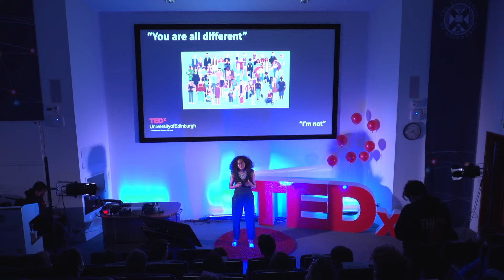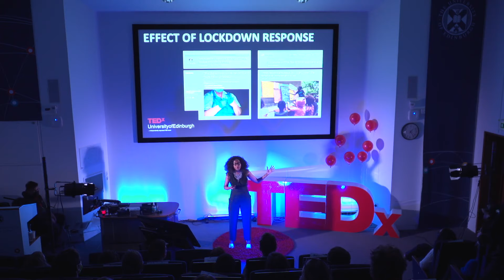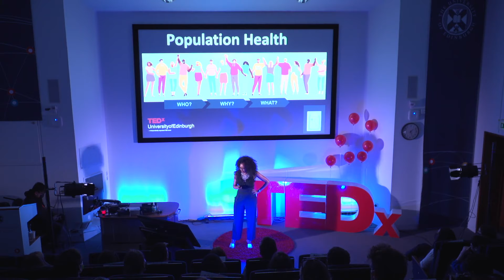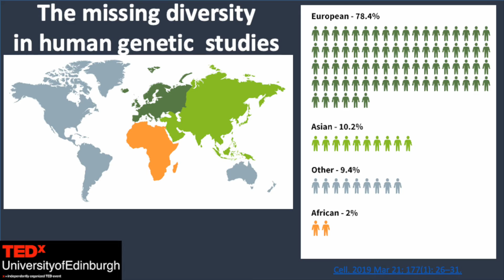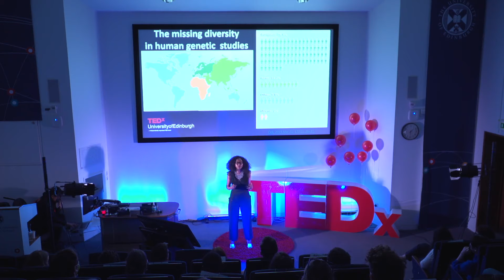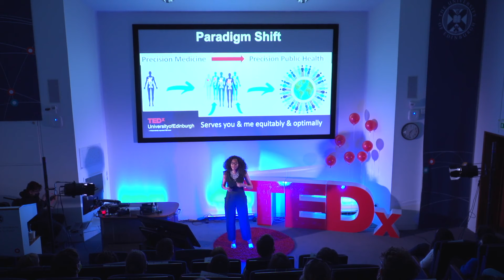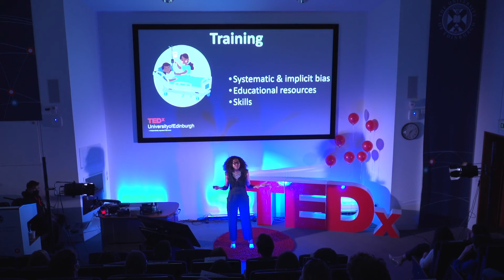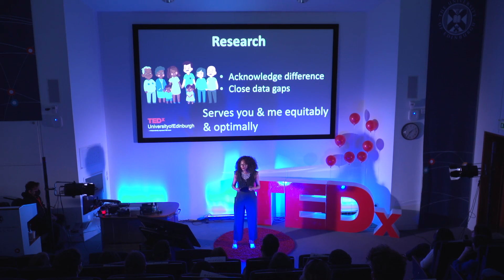YOU ARE ALL DIFFERENT | Francisca Mutapi | TEDxUniversityofEdinburgh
COVID19 has reiterated the fact that there is no such thing as a representative human. Yet modern medicine insists on treating us as if we are all identical. In this talk Francisca discussed why this is dangerous for public health interventions and she proposed steps that are required to address this failing.  Francisca Mutapi was the first Black woman to be appointed professor at the University of Edinburgh in its 400-year history and the first Black African female professor appointed in Scotland. Her research has had an extraordinary impact on the policy and control of neglected tropical diseases. Her work has improved the diagnosis of lupus for those of African descent, contributed to Africa’s COVID-19 pandemic response. This talk was given at a TEDx event using the TED conference format but independently organized by a local community.